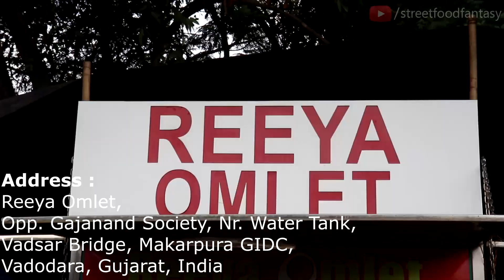Perfect Art Of Making Heart Shape Omelette | Reeya Special 6 Layer Egg Dish | Indian Street Food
Address :
Reeya Omlet, Opp. Gajanand Society,  Nr. Water Tank, Vadsar Bridge, Makarpura GIDC, Vadodara, Gujarat, India